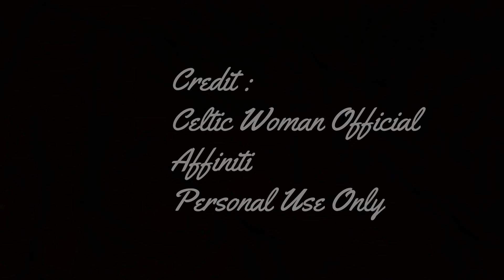Emer Barry and Lynn Hilary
Emer and Lynn met in the DIT Conservatory of Music in Dublin where they were both studying Classical Voice. After college Lynn made a name for herself singing with Anuna, Riverdance and Celtic Woman, exploring the purity of her voice and veering towards the folk side of Celtic Music. Emer pursued a career in Opera and eventually left the Opera stage to perform with Classical Crossover group Affiniti touring the States singing Celtic and Classical Music, always with a nod to her operatic training. This year Lynn and Emer will join forces on two duets exploring their Celtic heritage and love of haunting Irish music.